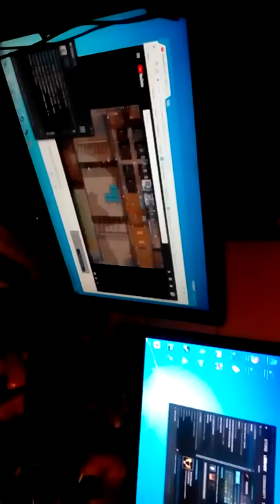This is one of many videos, possibly terrible quality, of my closest friend: Brookie the Kimbi. I apologize ahead in case the video quality is unbearable. One day she will start the Kimbi Pocalypse!